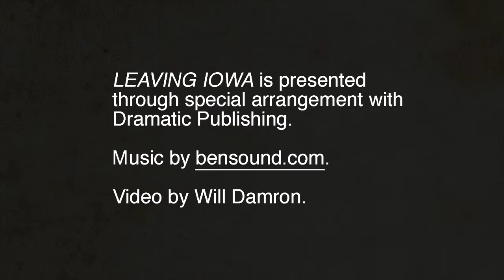LEAVING IOWA - Trailer